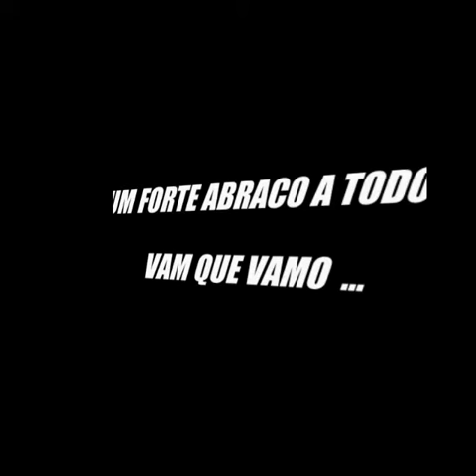Cg titan 150 chegou pra ficar e motos que ja posui